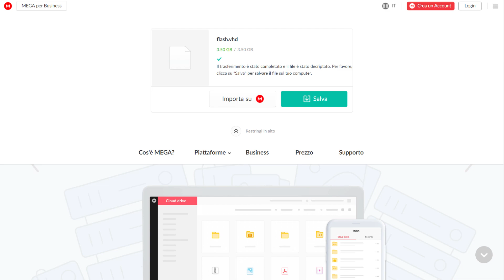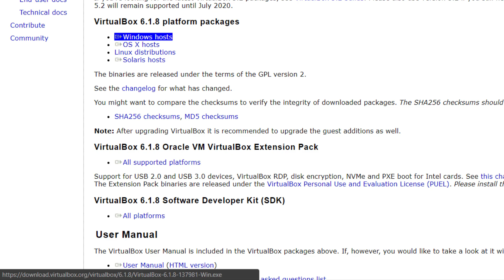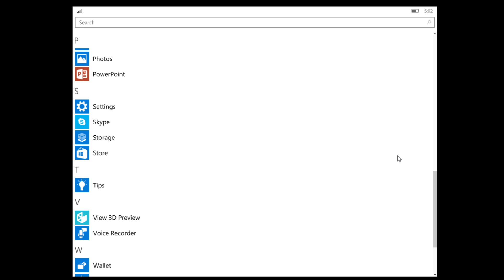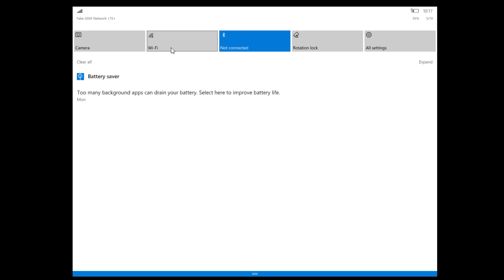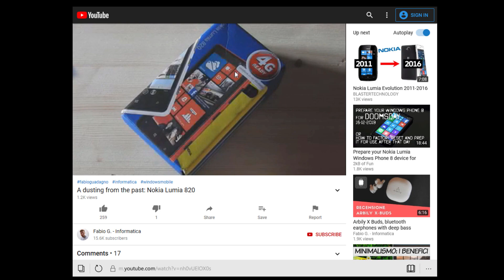Windows 10 Mobile su macchina virtuale [Virtual Box]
*COMPENDIO*
Rimango ancora affezionato al sistema operativo mobile di Microsoft, per questo ho voluto riprovarlo sotto forma di macchina virtuale. Nello specifico vado a eseguire Windows 10 Mobile, attraverso il noto programma Virtual Box di Oracle.

Il file è un Virtual Hard Disk (VHD), ha un peso di 3.50 GB impostato in inglese, quindi il sistema viene avviato nella suddetta lingua.
Non detiene la procedura di configurazione poiché la struttura è stata estrapolata da un debugger. L’orientamento è solamente orizzontale, offrendo quindi un formato più simile a quello desktop di Windows 10. Nella pagina delle info, all'interno dell'applicazione Impostazioni, viene segnalato come dispositivo generico (nome “Microsoft Virtual”) e qui si può anche notare la build in uso, la 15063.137 (non è l'ultima rilasciata).
Per aprire la schermata dove sono presenti le finestre in background, digitare sulla tastiera “Alt+Tab”, tenendo premuti contemporaneamente i tasti altrimenti la suddetta pagina si chiuderà. La tastiera integrata e la funzione Wi-Fi non funzionano: pel primo caso occorre adoperare quella fisica o quella virtuale del computer in uso, pel secondo caso viene automaticamente utilizzata la rete dati sempre del computer che “virtualizza”.
Alcune applicazioni potrebbero non avviarsi, altre avranno funzioni limitate.

Oramai non rimane che uno strumento di pura prova, per chi ancora sviluppa su questo ambiente.

*DATI VIDEO*
• Programma di registrazione e montaggio: TechSmith Camtasia 2019